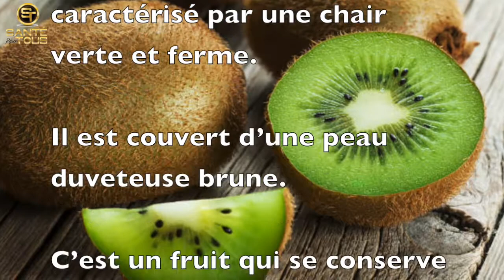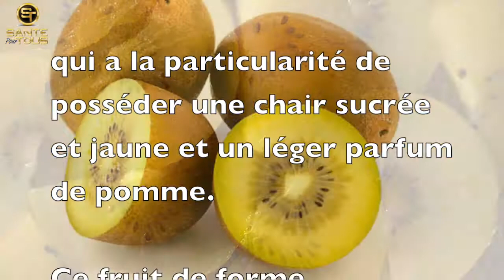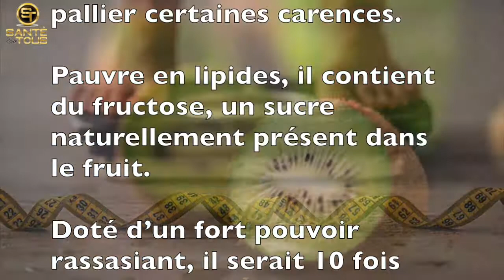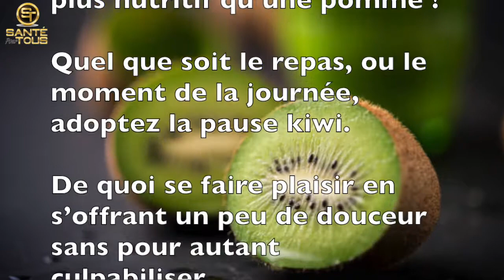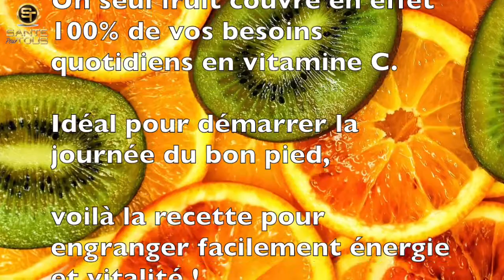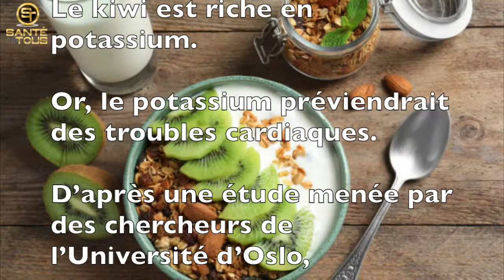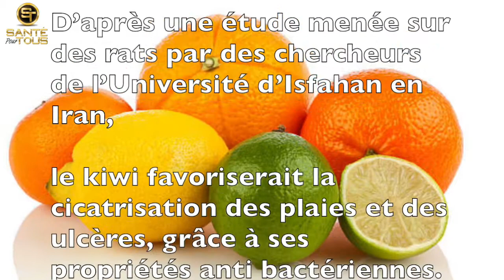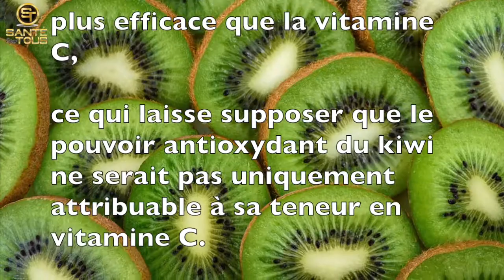LES BIENFAITS DU KIWI / VÉRONIQUE DOUGLAS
Bienvenue dans LES BIENFAITS DE FRUITS ET LÉGUMES.
Le titre de notre vidéo est : " Les bienfaits du Kiwi ".
Le kiwi est un petit fruit pratique et facile à manger.
Le Kiwi a énormément de bienfaits, il permet de garder ligne et santé.
Nous allons découvrir les nombreux bienfaits du Kiwi pour la santé.
Nous espérons qu’après avoir visionné, cette vidéo, que vous ayez envie de manger, au moins, un Kiwi par jour.
En dessert ou pour le petit déjeuner.
Excellente santé pour tous.